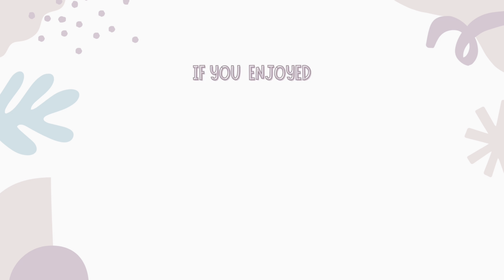মামনির শাহজাদা আসছে, focus please 🥰